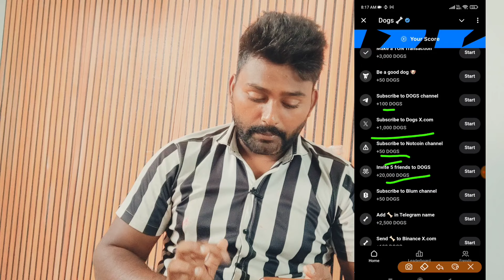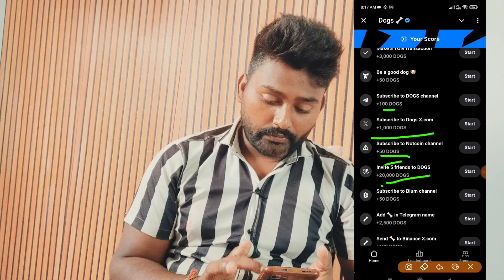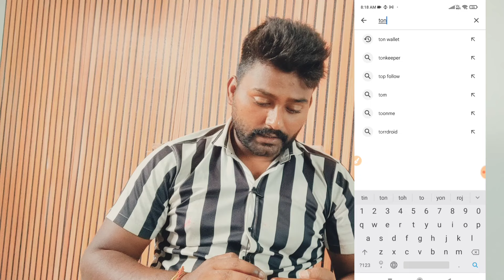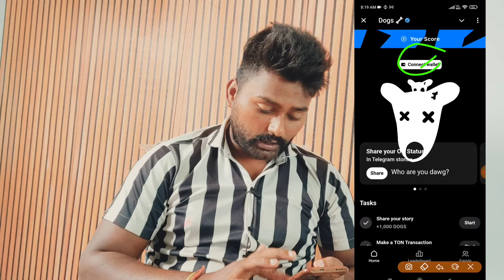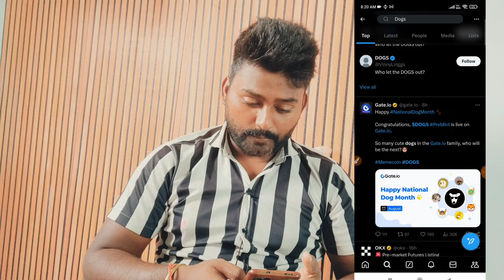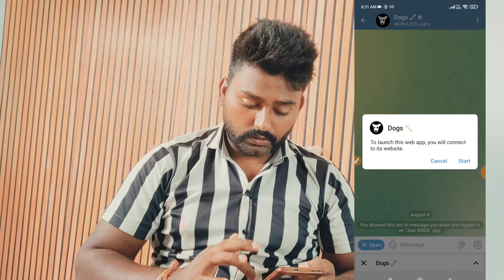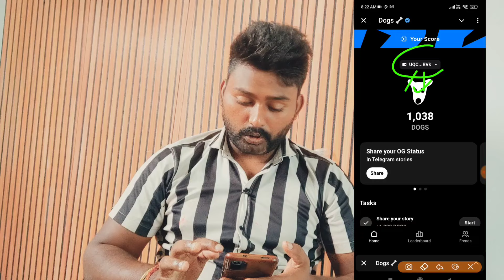DOGS AIRDROP WITHDRAWAL & LISTING DATE CONFIRM? | Dogs Meme coin Airdrop Claim Now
💪Essy Buy Crypto Here 🔥 BYBIT: Sign up, get up to $30k deposit bonus, stake USDT to enjoy 100% APR and claim your free $500 BTC position! 🔥